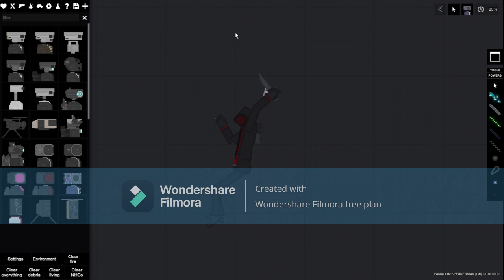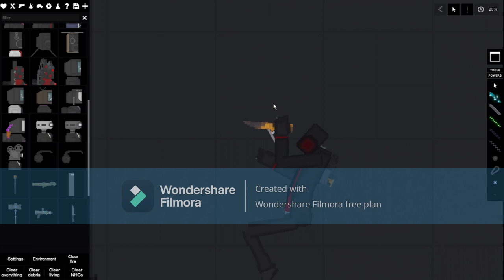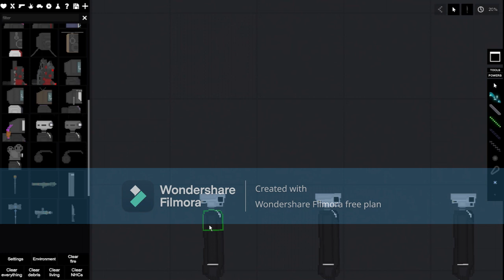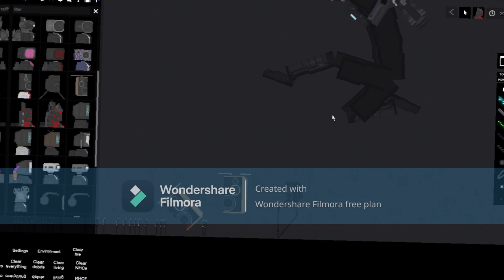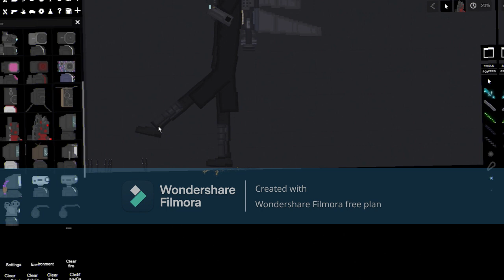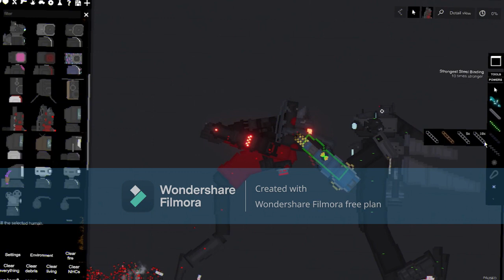Cameraman Vs Speakerman (Christmas Special)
Planned this for a very long time and now its finally here. Presenting the Cameraman Vs Speakerman special